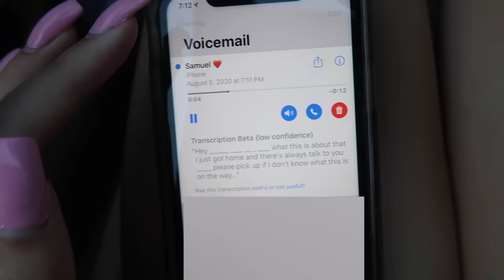Leaving My Fiance With ONLY A Goodbye Letter...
I'm sorry I had to do this Sam... If you see this comment "goodbye"